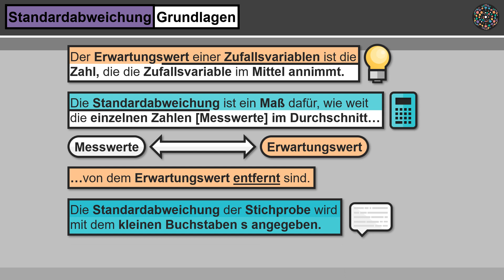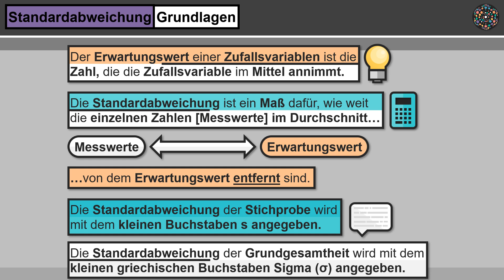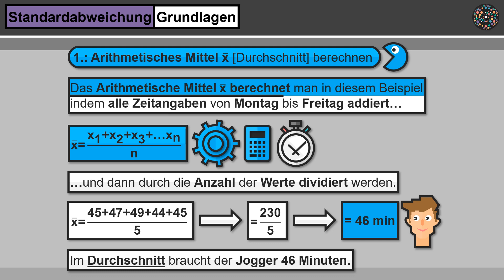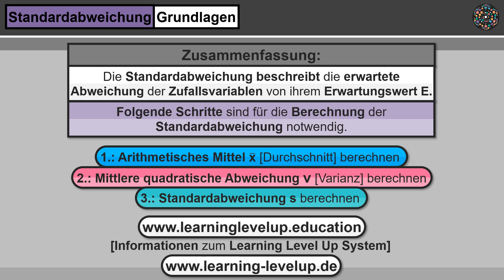Standardabweichung │Mathematik Lernvideo [Learning Level Up]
Standardabweichung Statistik Mathematik Was ist die Standardabweichung? Was beschreibt die Standardabweichung? Wie berechnet man die Standardabweichung? Was ist der Erwartungswert? Wie berechnet man das Arithmetische Mittel? Wie berechnet man die mittlere quadratische Abweichung? Was wird durch die Varianz angegeben? Wie wird die Standardabweichung aus der mittleren quadratischen Abweichung berechnet? Welche Werte kann die Standardabweichung haben? Alle wichtigen Informationen zur Standardabweichung, erfährst du einfach erklärt in diesem Lernvideo.